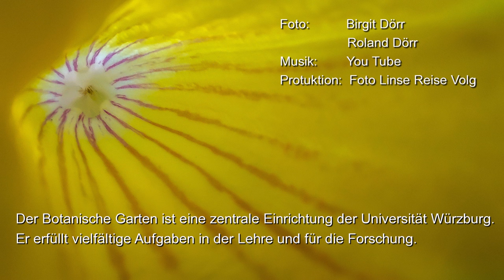Botanischer Garten in Würzburg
Der Botanische Garten der Julius-Maximilians-Universität befindet sich am Julius-von-Sachs-Platz 4 in Würzburg und ist ein Lehr- und Lerngarten der Studierende, angehende Lehrerinnen und Lehrer in ihrem Studium an der Universität Würzburg unterstützt sowie Fachwissen an unterschiedliche Zielgruppen praktisch vermittelt. Der Botanische Garten erstreckt sich über eine Gesamtfläche von rund 9 ha und befindet sich nach dem dritten Umzug im Jahr 1960 an seinem heutigen Standort.